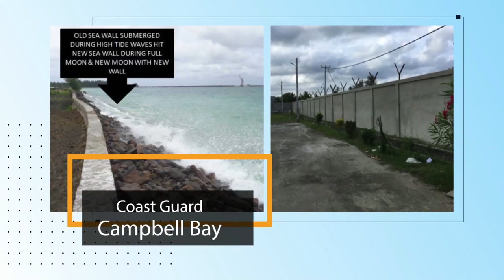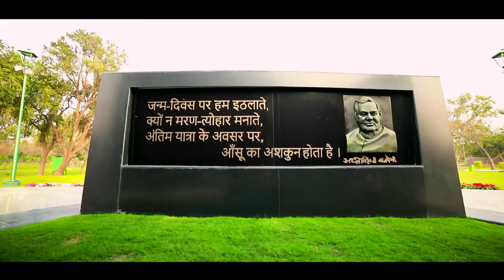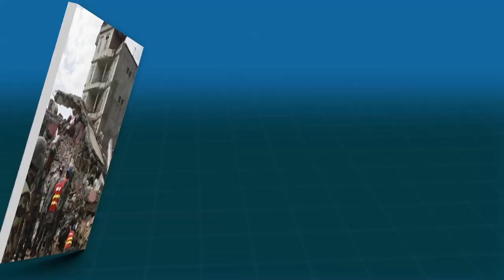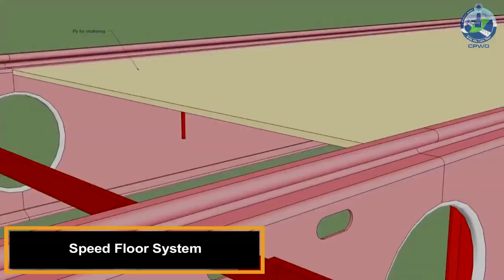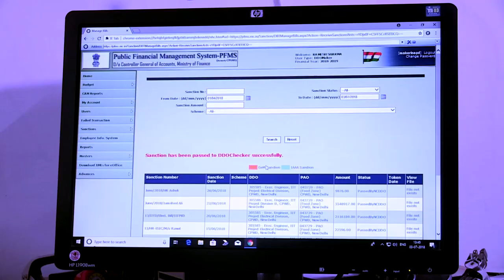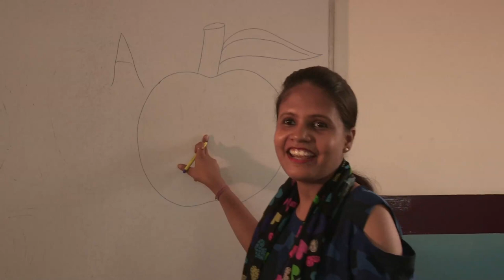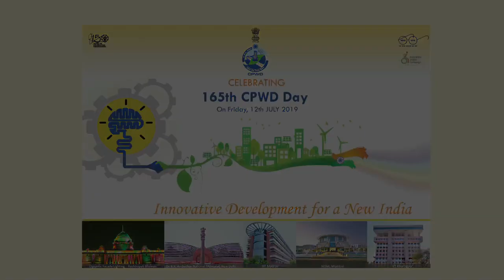CPWD Annual Day Movie 2019